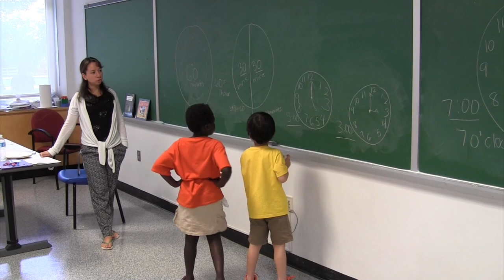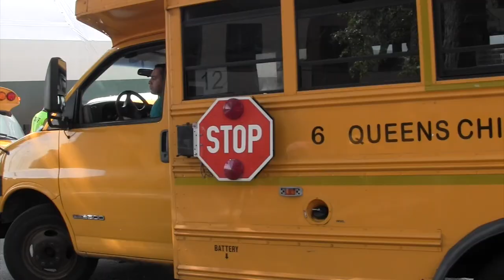Queens College Summer Camp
A brief overview of the QC Day Camp for children ages 5 to 16.  Academic enrichment classes in S.T.E.M, Computers, Literature and the Arts with sports , theater, dance with lots of fun and friendships.  Our diverse Queens community is reflected in the warm caring staff that look after your children each day.